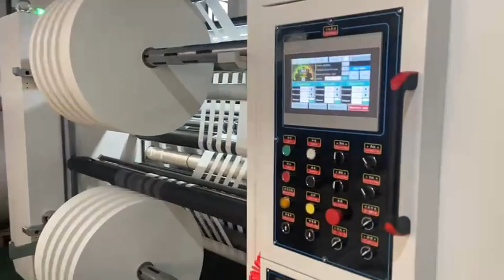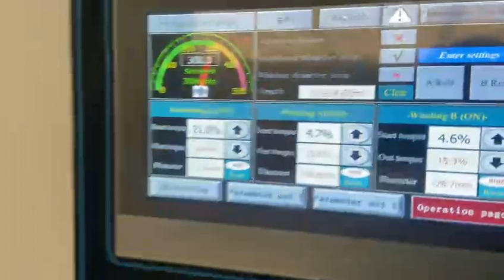kraft paper slitting machine up down slitted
paper slitting machine rewinding machine .